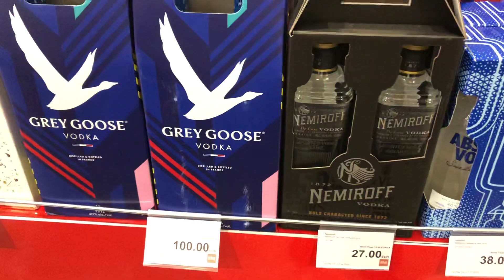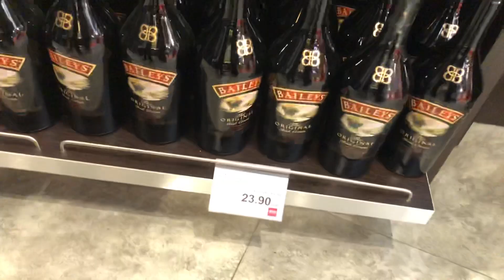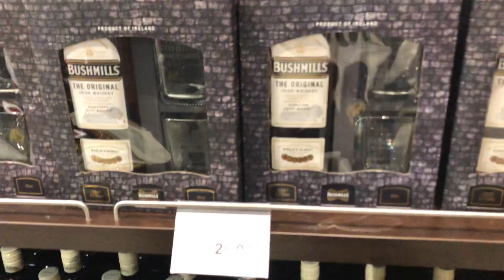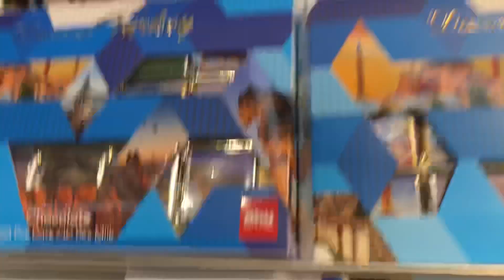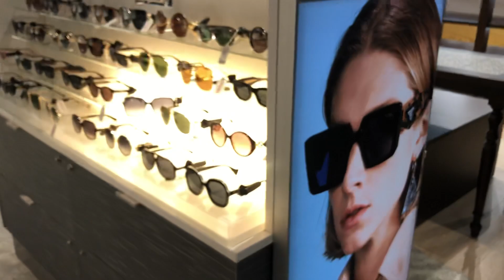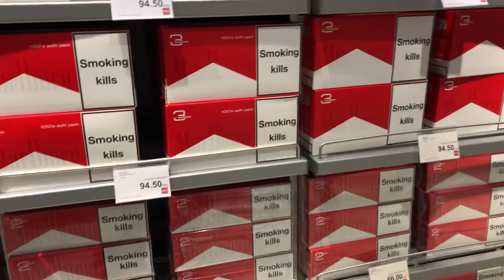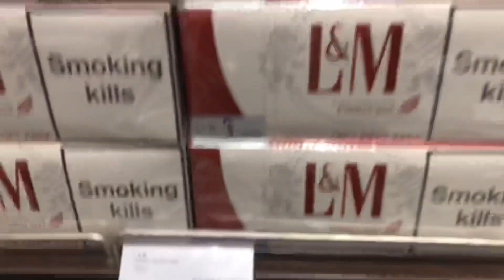Free shop fiyatları (duty free) ÇOK UCUZ - tüm ürünleri inceledik - 2023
Fazlasi icin : Tbilisi, Georgia